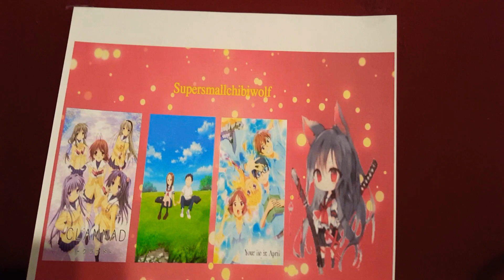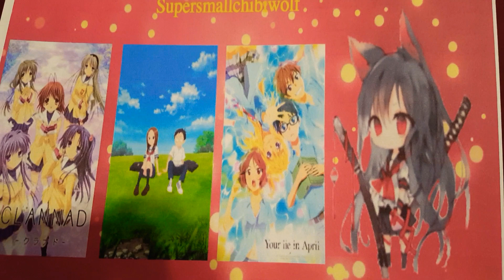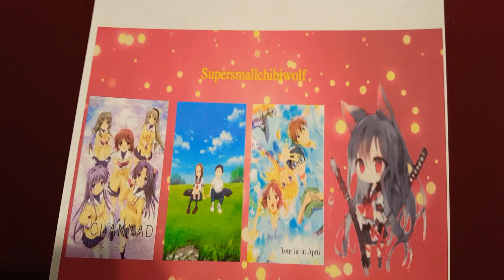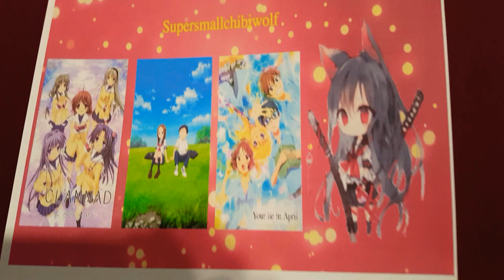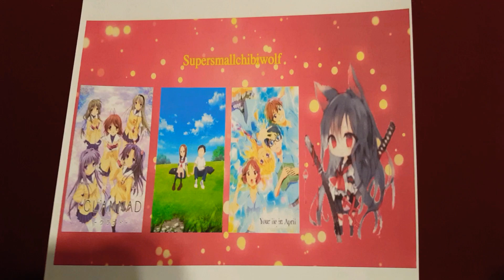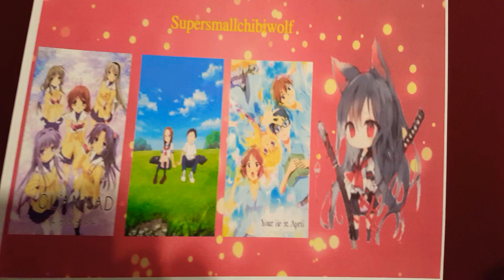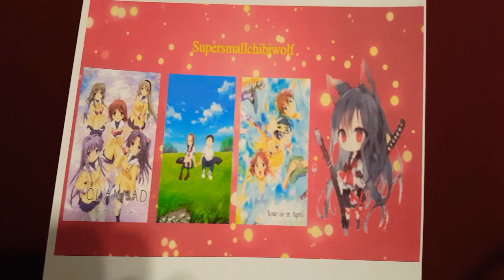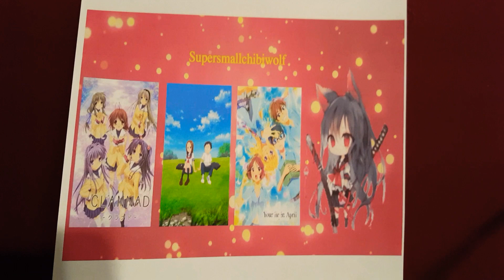Top 10 Slice of life anime series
In this video I talk about my favorite Slice of life anime series and what makes them so cool and fun to watch. ^_^

If you are interested in watching my " Chibi Reviews " you can watch it here :